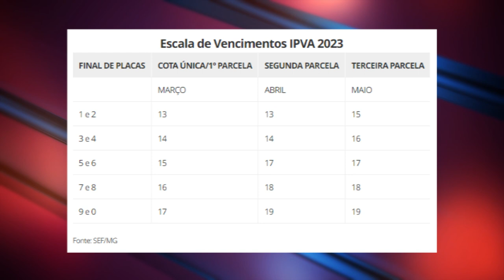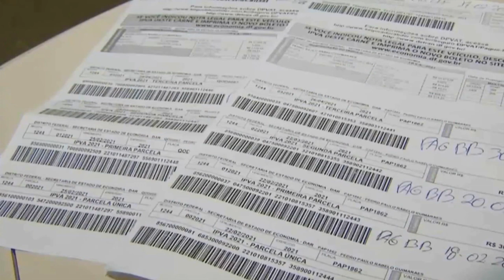IPVA: GOVERNO DE MINAS DIVULGA ESCALA DE PAGAMENTO EM 2023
| MINAS GERAIS |

O GOVERNO DE MINAS DIVULGOU A ESCALA DE PAGAMENTO DO IPVA EM 2023 AQUI NO ESTADO. VEJA NA REPORTAGEM.